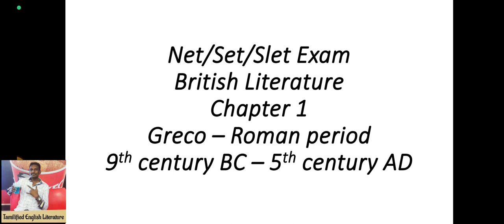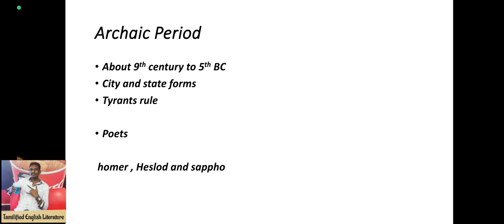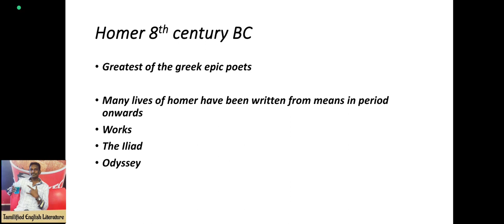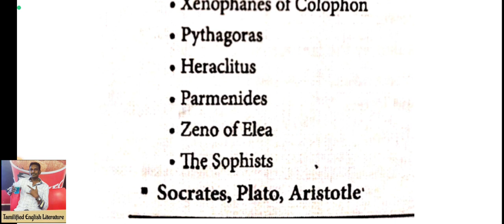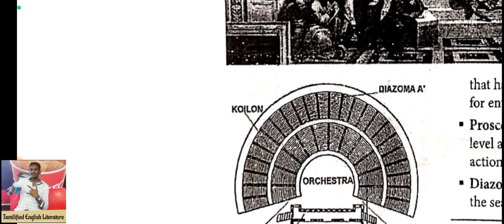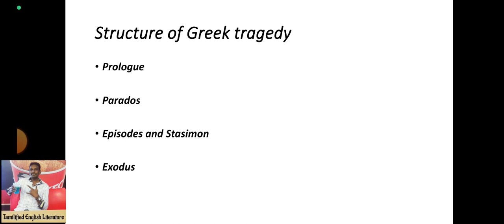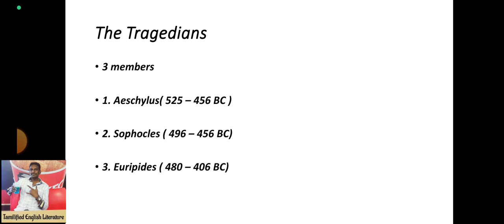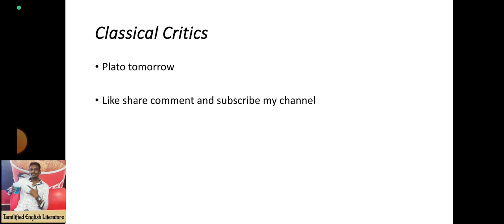NET/SET/SLET EXAM தமிழில் British Literature Chapter 1 , video 1 in Tamil Narration By Tamilarasan